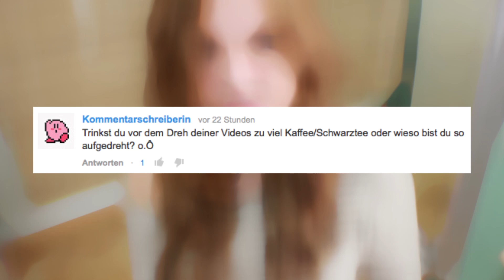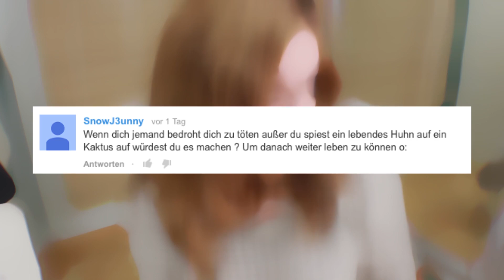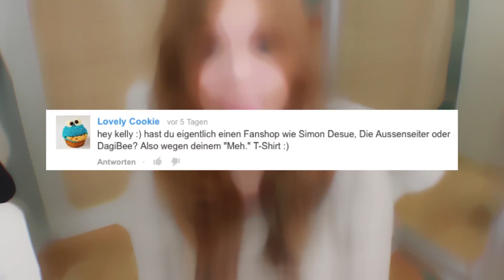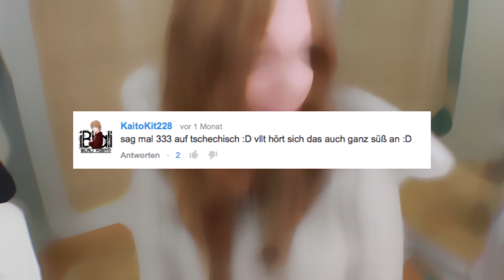KellyKonDom - Kelly kommentiert Kommentare #16